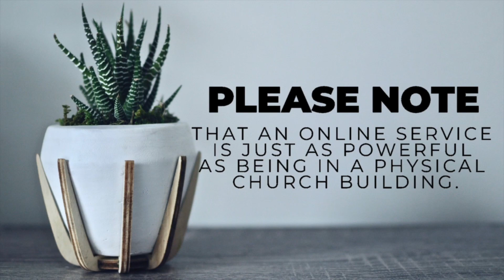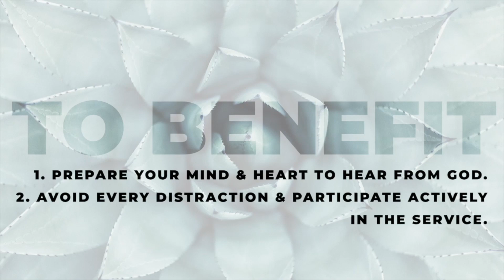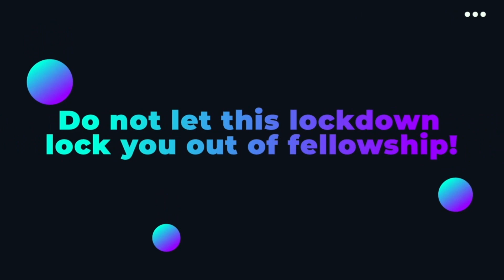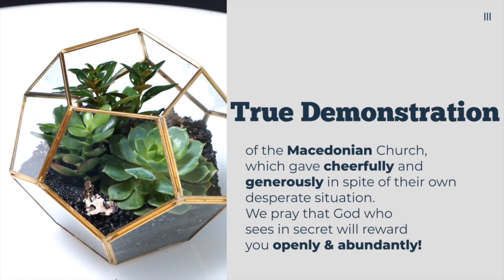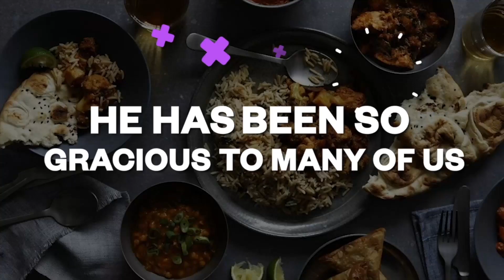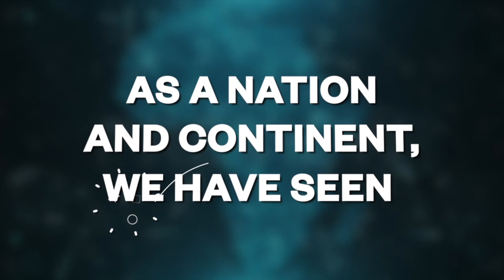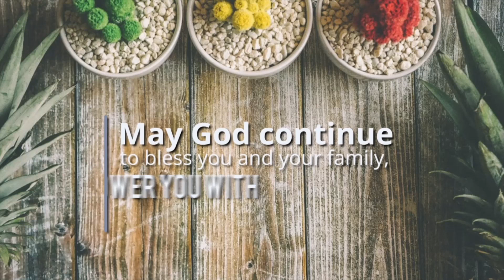CBS FAMILY SERVICE TX 10TH MAY 2020 ONLINE